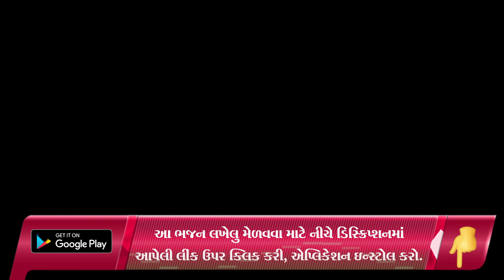નગરજનો પૂછી રહ્યાં આનંદ આજ શેનો છે | New Gujarati Kirtan 2021 | shiv shaki official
shiv shaki official,
Rameshwari mahila mandal,
bhajan mandal,
ritaba kirtan,
bhajan,
new kirtan,
new satsang,
satsang na kirtan,
krishna bhajan,
krishna kirtan,
maa baap bhajan,
maa baap kirtan,
krishna bhajan,
brahmani mata mahila mandal,
escon residency,
shiv shaki official,
નગરજનો પૂછી રહ્યાં આનંદ આજ શેનો છે ,

satsang mandal,
satsang mandal bhajan,
satsang mandali,

જય માતાજી